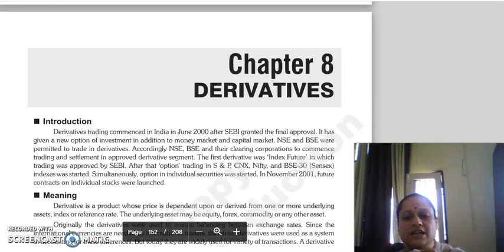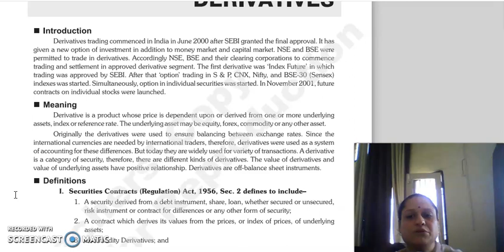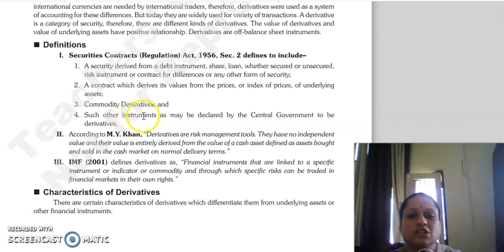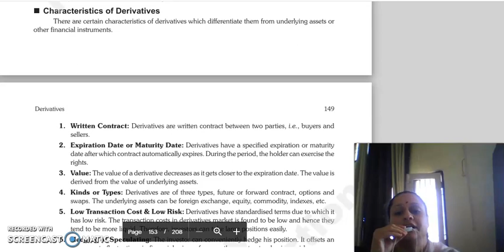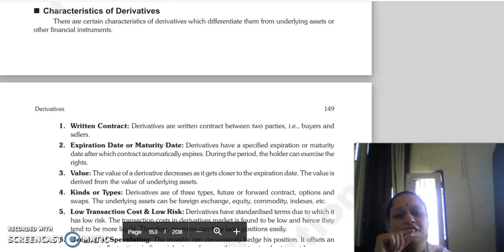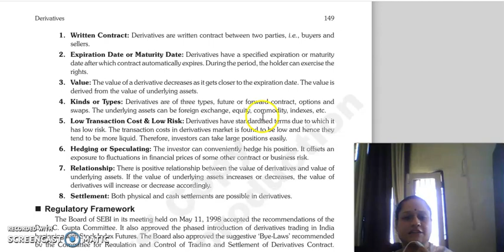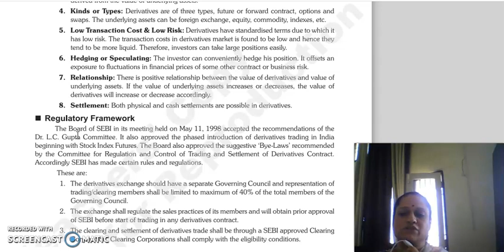FSM LECTURE, CHAPTER 8 DERIVATIVES LECTURE 1.